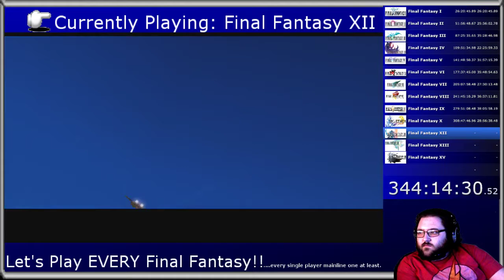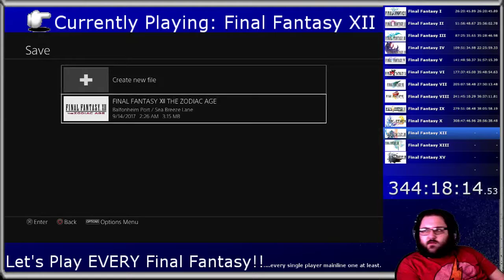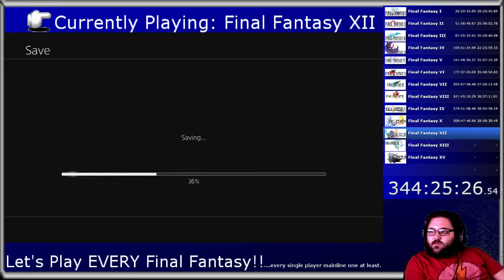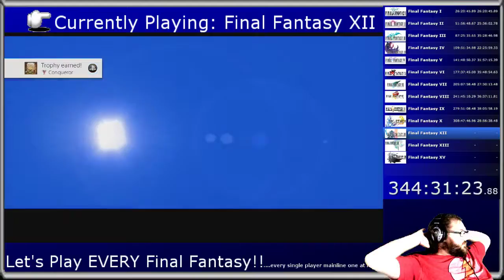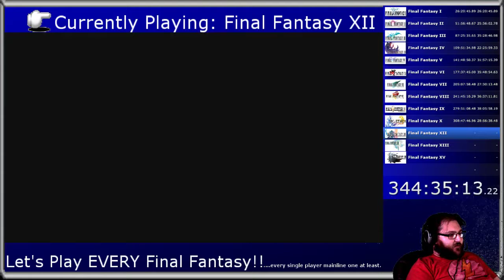Let's Play A LOT of Final Fantasy: Final Fantasy XII Part 37 - Ridorana Cataract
Playing through every Final Fantasy (at least the single player main line games)!  Now going through Final Fantasy XII!